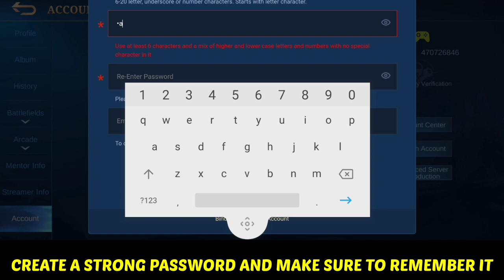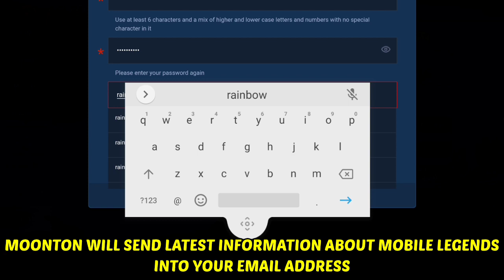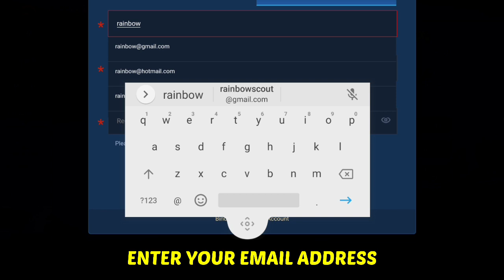How to CREATE MOONTON ACCOUNT in Mobile Legends | New Update 2021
HOW TO CREATE MOONTON ACCOUNT IN MOBILE LEGENDS
Step by step processes on how you can make your Moonton Account in Mobile Legends. To help secure your Mobile Legends account and to be able to switch your Mobile Legends account in other device.

Very thankful to your support.
Rainbow Scout